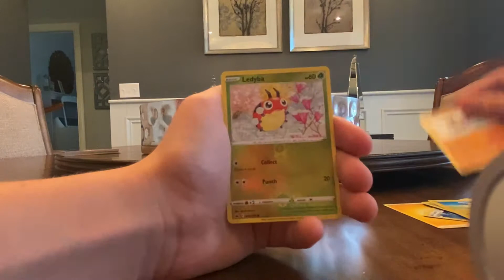Chilling Reign in a Day (Day 3)